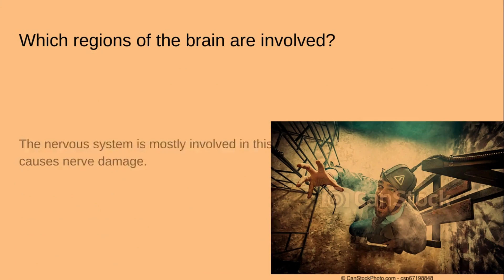Idk if ima pass this test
This is a real slideshow I made for a class (music was added after)